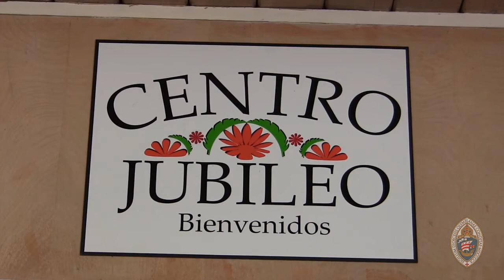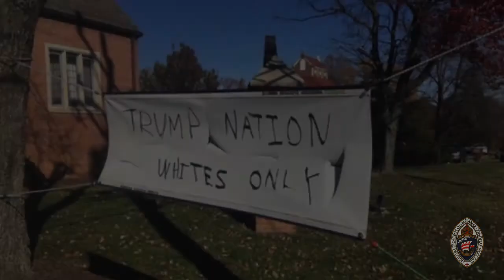Gifts of Hope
Make a real difference this Christmas season in the lives of some of the most vulnerable among us with Gifts of Hope: Alternative Christmas Giving. You can give an "alternative" gift to your loved ones by making a tax deductible donation to our Gifts of Hope, benefiting the Jubilee Center in Auburn.